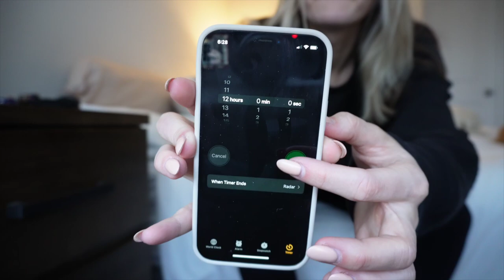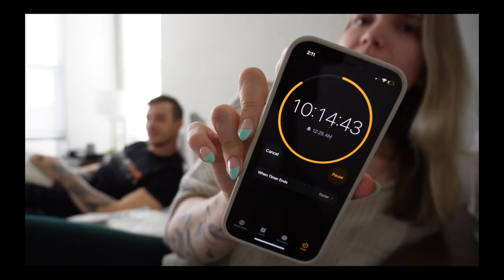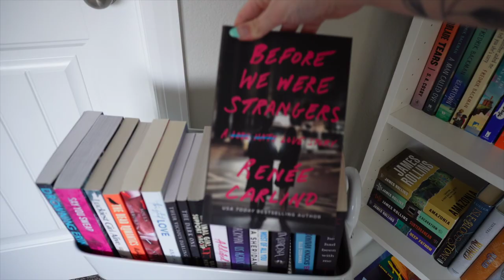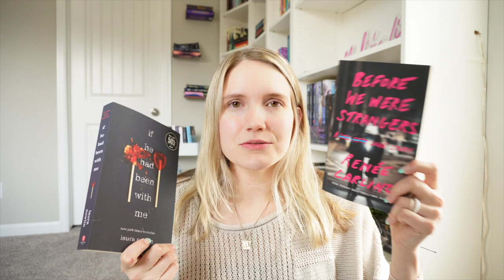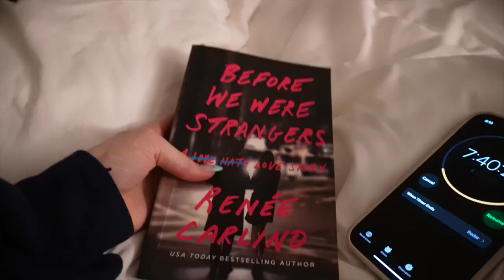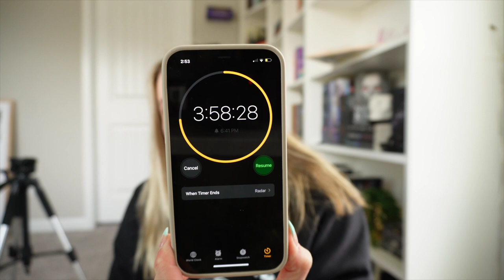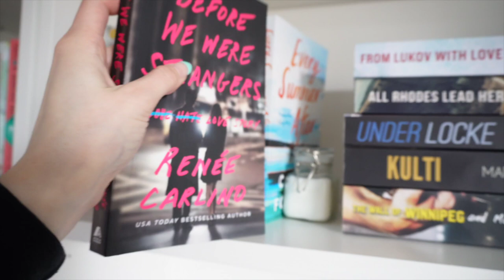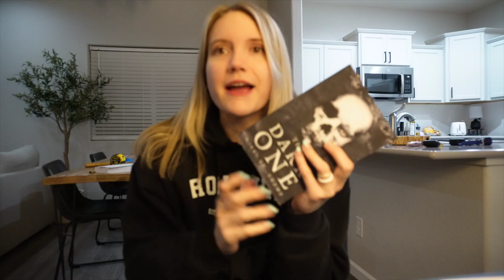reading as much as possible in 12 HOURS ⏱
how in the world do people do this for 24 hours...

timestamps
0:00 - intro
1:29 - 12 hrs of reading 🤍
11:50 - outro

xx,
Madi